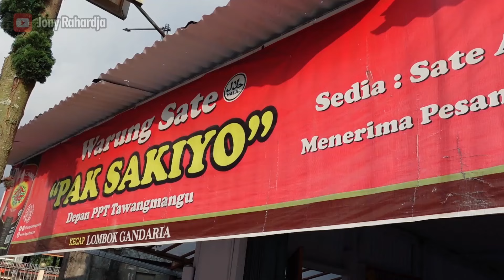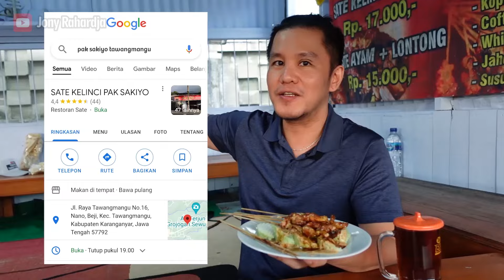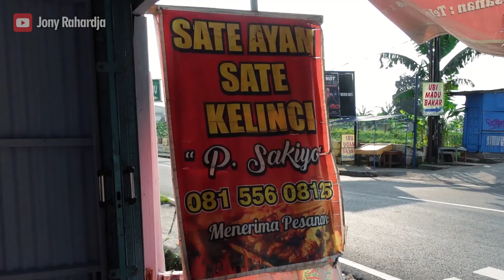BELUM KE TAWANGMANGU KALO BELUM COBAIN SATE KELINCI !! KULINER TAWANGMANGU | SATE KELINCI PAK SAKIYO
kuliner solo kali ini adalah sate kelinci pak sakiyo ( kuliner tawangmangu )
sate kelinci menurut saya texturenya lebih empuk daripada sate ayam gaes.
saya bersama teman2 youtuber solo traveller takut gosong , hunter kuliner channel , dan kunci kuliner semua memesan sate kelinci yang 1 porsi ama lontong cuma 17 ribu ini
jadi buat kalian yang ke tawangmangu dingin2 , bingung milih warung makan sate kelinci, silakan kemari, manteb nih makan sate kelinci tawangmangu...
rekomendasi dari teman saya agenda mas bagoes. belum ke tawangmangu kalo belum cobain sate kelinci .
untuk video lawu wonder park dan merak cafe tawangmangu , silakan nonton di channel traveller takut gosong
dan untuk video sate kambing pak pur silakan nonton di channel kunci kuliner

Jl. Raya Tawangmangu No.16, Nano, Beji, Kec. Tawangmangu, Kabupaten Karanganyar, Jawa Tengah 57792